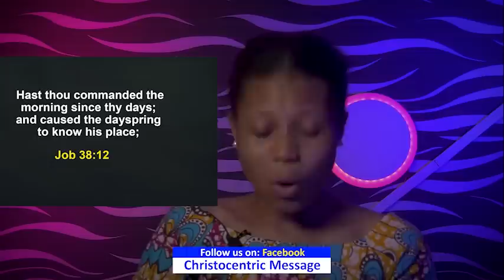[FULL SERMON] OVERCOMING YOUR UNBELIEVE - APOSTLE JOSHUA SELMAN 2022